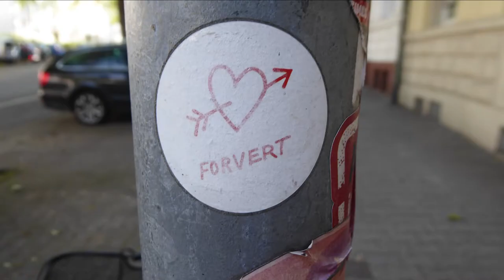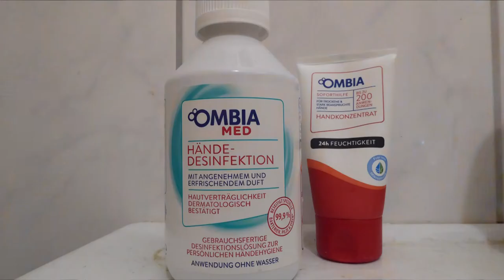Die Dinge schauen zurück!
Die Filmproduktion auf dem EULENGASSE am Freitag, 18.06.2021
© CaBri (Carolyn Krüger und Brigitte Kottwitz)